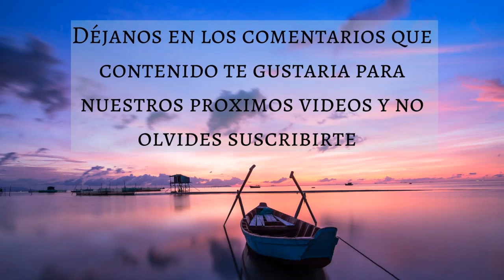🎵 SONIDO DE LLUVIA PARA DORMIR ☔ CON PANTALLA NEGRA 🌑 - Music Therapy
Para complementar nuestros videos de musica hemos creado un blog en el cual publicamos tips y recomendaciones relacionadas con cada uno de los videos, para este video hemos creado el siguiente artículo en el cual hablamos sobre CÓMO AFECTA EL SUEÑO A LAS EMOCIONES 🙂

Muchas gracias!
Créditos:
Imagenes: